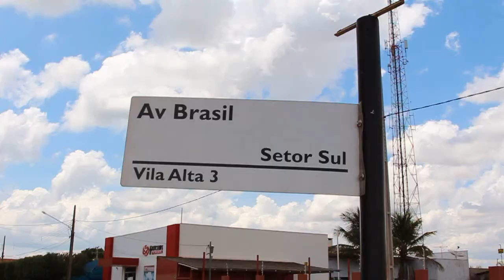Final da Avenida Brasil